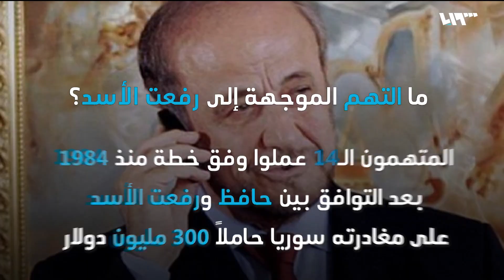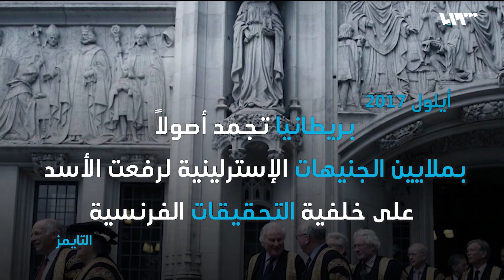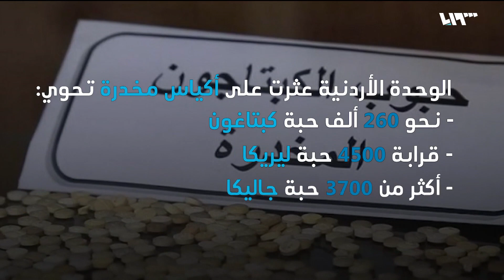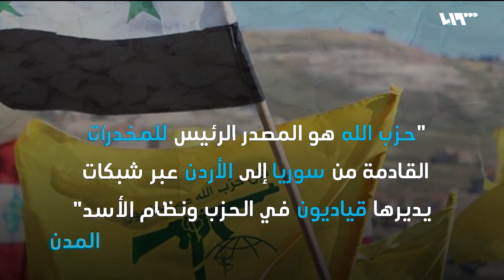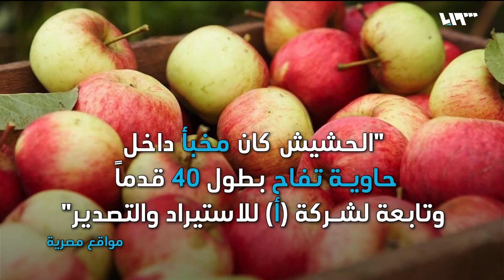شهادتان خاصتان على جريمتي إحراق حمادي ورفعت الأسد | ما تبقى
نقل موقع جسر السوري عن تقارير إعلامية روسية، تأكيداتٍ بالتعرف على هوية الجاني الثاني في جريمة التنكيل وإحراق الشاب السوري محمد طه إسماعيل العبد الله، المعروف بحمادي، في الجزيرة السورية، حيث أثبتت التقارير الروسية أن الجناة في المقطع يتبعون لعصابة فاغنر التي مولتها موسكو ونزلت بها إلى الميدان السوري..
اقترحت المحكمة الوطنية الإسبانية، محاكمة رفعت الأسد، عم رأس النظام الحالي في سوريا بشار الأسد، اقترحت محاكمته إلى جانب ثلاثة عشر شخصاً آخرين من بينهم ثمانية من أبنائه واثنتان من زوجاته، بتهمة الانتماء إلى تنظيم قام بغسل أكثر من ستمئة مليون يورو في إسبانيا..
نقلت وكالة عمون الأردنية، عن مصدر في القيادة العامة للقوات المسلحة، أن المنطقة العسكرية الشمالية في الجيش الأردني، تمكنت من إحباط عملية تهريب كمية كبيرة من المخدرات كانت قادمة من سوريا، حيث تجاوزت الكمية المضبوطة نحو 270 ألف حبة، من أنواعٍ مختلفة من المخدرات..

هوتبيرد HD
V 12520